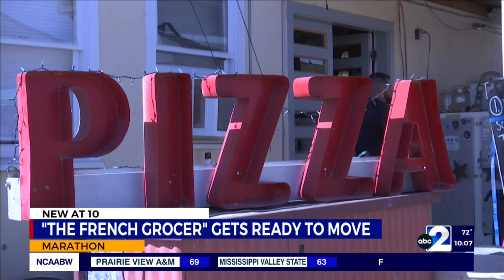Community rallies to save Marathon’s lone grocery store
“I think it’s possible only because of the unique shape and size of Marathon- we’re just small enough to not have been pushed out by a Dollar General and we’re just big enough to survive. It’s kind of a strange unicorn because if the town had grown like most places in Texas have grown, we probably would have been pushed out by now,” he said.